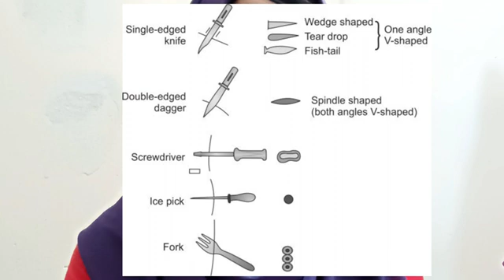Weapon Board | Kitchen Knife Viva Details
Assalamu Alaikum!
hello everyone!!
posting video after 4 months! long break,hu?
I'll make video on weapon board of forensic medicine!
I'll include all the basic & technical questions so you can face the viva bravely!
keep me on your prayers!
Tell me on which topic you need my demo video?